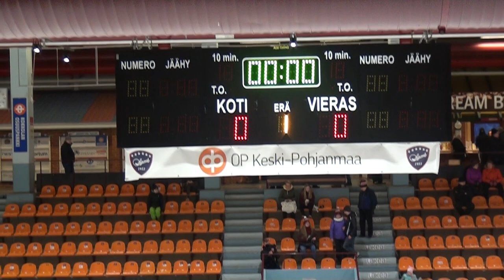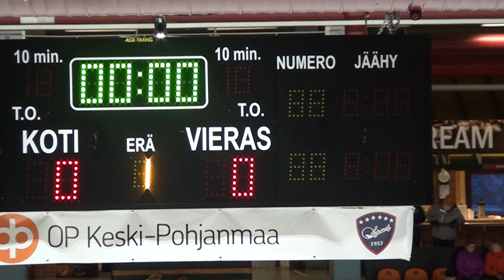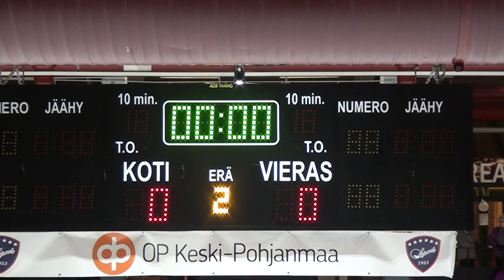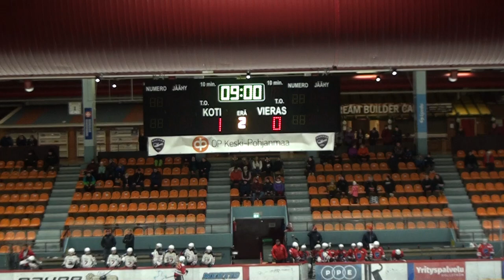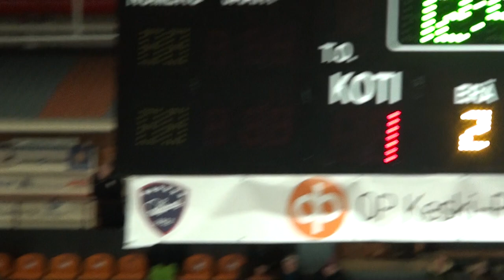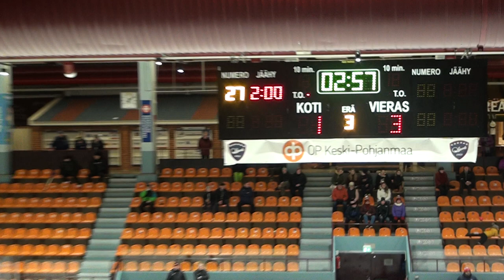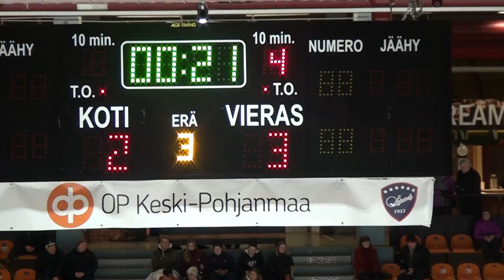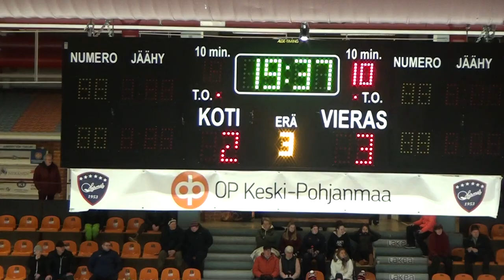Naisten Mestis 9.2.2019 Hermes vs JYP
Hermes Naiset